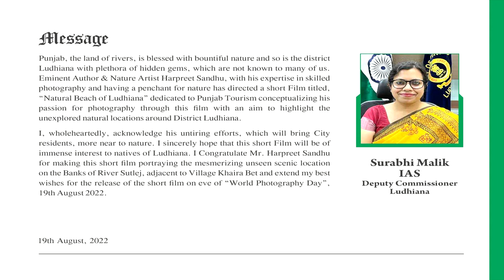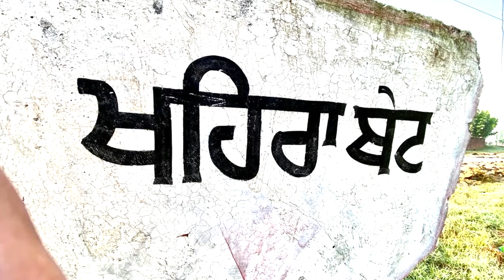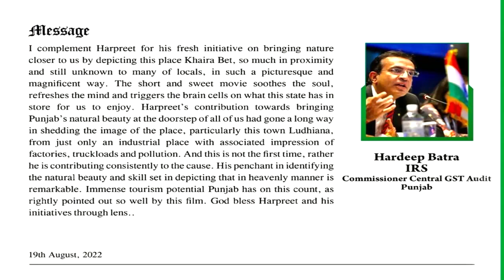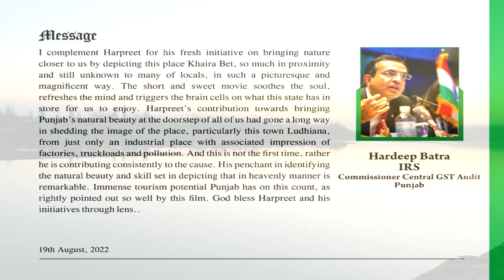Natural Beach of Ludhiana - Short Film dedicated to Punjab Tourism by Harpreet Sandhu